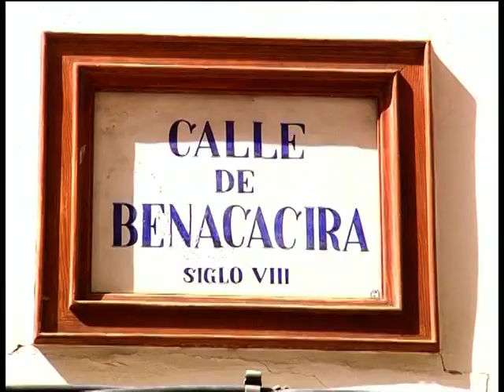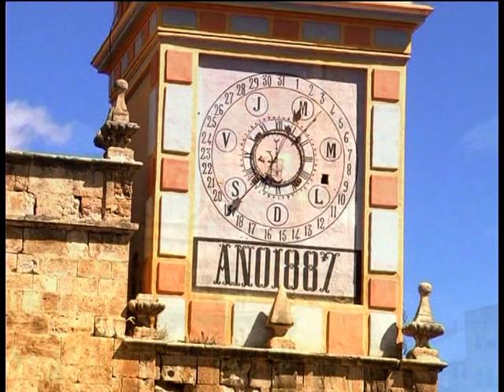Reportaje de Chelva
Reportaje cultural de la localidad de Chelva.